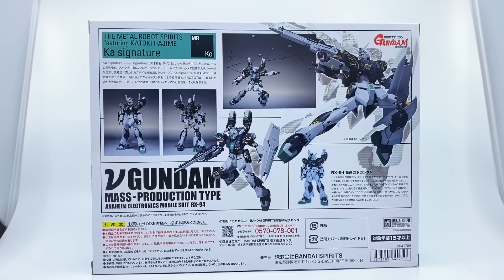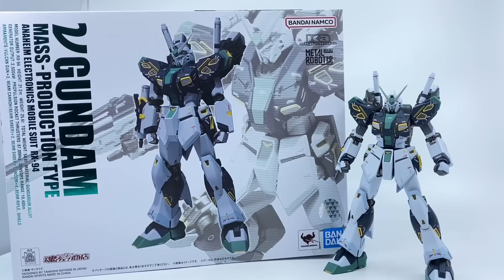［大爆《死》］未成事已經打完！Bandai METAL ROBOT魂（Ka signature）量産型 Nuガンダム ￼(￼量產型 Nu 高達）